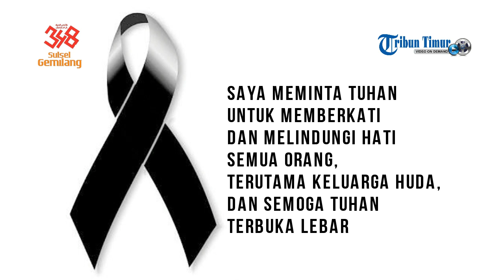Bikin Nangis, Ini Curhatan Pemain Asing Berbenturan dengan Choirul Huda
TRIBUN-TIMUR.COM-Cukup banyak kejadian yang menggemparkan masyarakat Indonesia akhir-akhir ini.

Salah satunya insiden meninggalnya kiper Persela, Choirul Huda.

Kejadian ini menjadi luka bagi pecinta sepakbola Tanah Air.

Tak hanya itu, nama Choirul Huda bahkan sempat menjadi trending topic dunia.

Bintang Manchester United, Paul Pogba, bahkan juga mengirim ucapan belasungkawa melalui akun Twitter-nya.

Amarah dan murka pun dilontarkan kepada orang yang berhubungan langsung dengan kematian kiper setia tersebut.

Netizen menyerbu akun Instagram Ramon Rodrigues.

Sebagaimana diketahui, Ramon Rodrigues adalah pemain asing Persela yang berbenturan dengan Choirul Huda.

Keduanya sama-sama ingin menyelamatkan bola yang

Setelah benturan hebat ini, Choirul Huda meninggal dunia.

Ramon sendiri sepertinya masih begitu bersedih dengan kejadian ini.

Hingga hari ini, dia belum memposting apapun di akun Instagramnya.

Postingan terakhir Ramon adalah ketika dia berfoto bersama kekasihnya, dua hari sebelum laga di mana Choirul Huda meregang nyawa.

Nah, di postingan itulah, netizen Indonesia membanjiri dengan komentar.

Kebanyakan netizen mengucapkan dukungan kepada Ramon, agar tidak merasa bersalah dengan kejadian ini.

ilham_pasaribu misalnya, menulis : Semangat @rrmramon kamu tidak salah... Keep strong .. selamat jalan kiper panutan saya ketika masih kompetisi ISL beliau aksi dan save nya jadi cth k saya.. semoga amal ibadah Choirul Huda diterima di sisinya.. semoga keluarga diberikan ketabahan.

Kemudian jypayromanoff77, yang menulis : Kasian ramon, pasti orang yg paling terpukul banget, semangat ramon, semua terjadi karna sudah kehendak-Nya.

Tapi sayang, di tengah suasana duka, masih ada saja netizen yang membully dan menghakimi Ramon.

Komentar bernada membully ditulis oleh @andinbil : "Keluarkan dia dari indonesia", dan "Dia suda menghilangkan legenda kami"

Bukannya memprovokasi, komentar ini pun akhirnya makin membuat netizen murka dan melindungi Ramon.

Tak terhitung banyaknya netizen yang berbalik membully @andinbil.

Netizen pemilik akun @adam_askar_13 menulis : Maklum bang @chandra_mulia29 si @andinbil masih bocah kali,atau kebanyakan makan mecin.

Terakhir, dirinya mengunggah status berserta foto yang menggambarkan kesedihannya.

Dia meminta maaf kepada masyarakat Indonesia khususnya warga lamongan karena telah menjadi penyebab kematian Choirul.

Pantauan Tribun, dia memasang foot pita hitam yang melambangkan berkabung serta caption foto tiga bahasa.

Dukungan dari netter pun mengalir untuk Ramon. Netizen tidak lupa menyemangati pemain Lamongan tersebut.

rinoluckyanto: @baronramdan semua sudah di garis kan ma yang di atas broo itu buat pembelajaran kita kalau hidup dan mati sudah ada yg atur

bagasmfa: Keep strong bro, it's not your fault. I'ts all destiny.

rinoluckyanto: @oswaldocang_ stop bully bro hidup dan mati sudah ada yg atur bro krna itu sudah di garis kan sama yg kuasa

_vyrn_: Kematian hanya maha kuasa yang menentukan

rckysetiawan: Keep strong Ramon